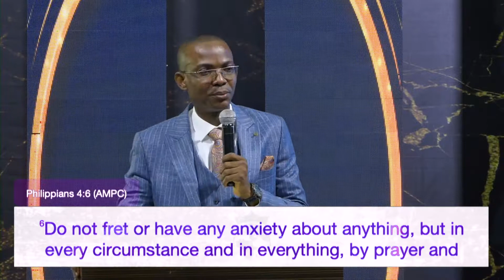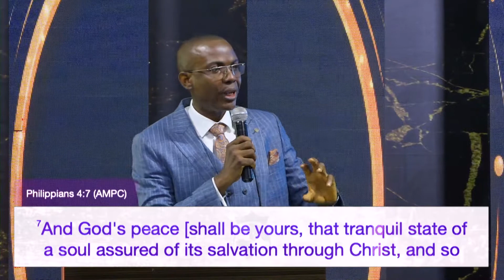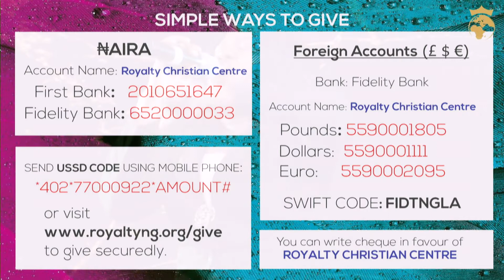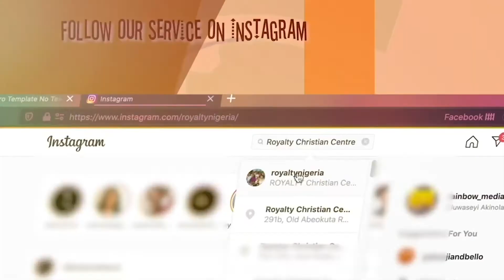Choose To Rejoice